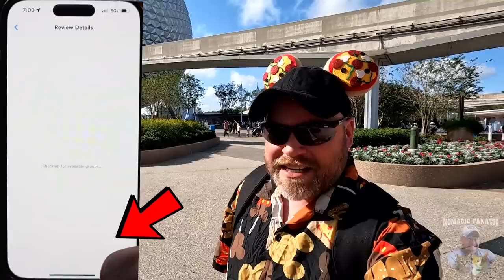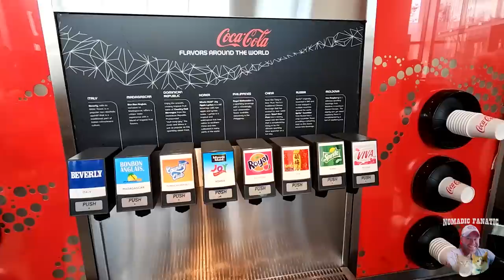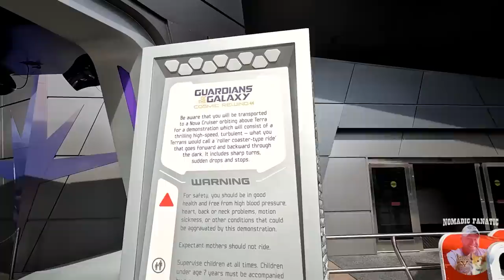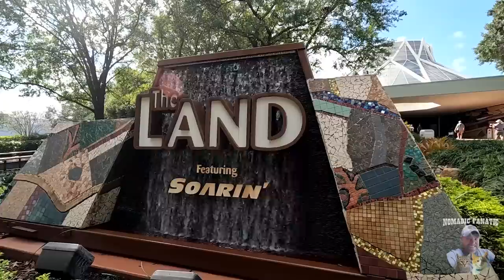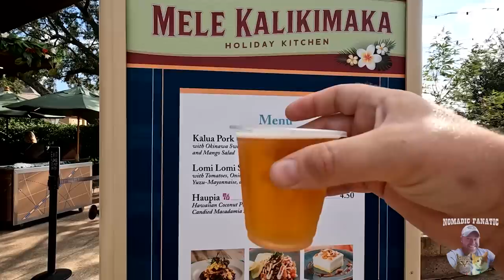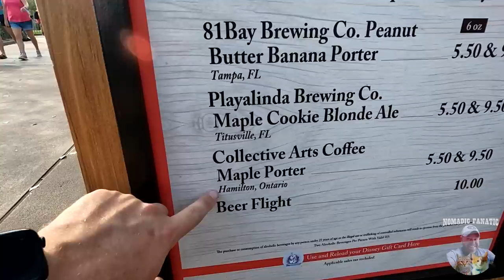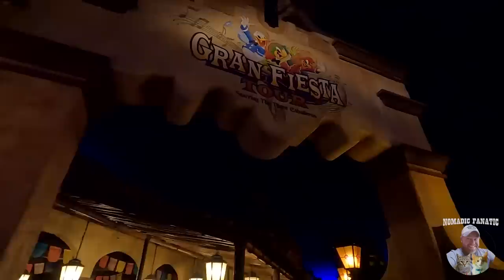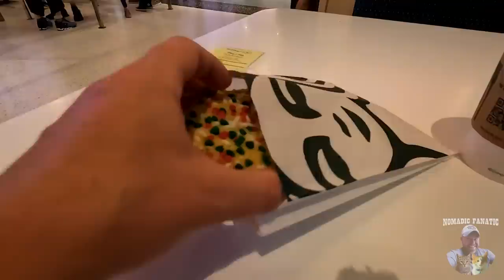Disney World - Epcot New Coaster ~ Guardians of the Galaxy Cosmic Rewind